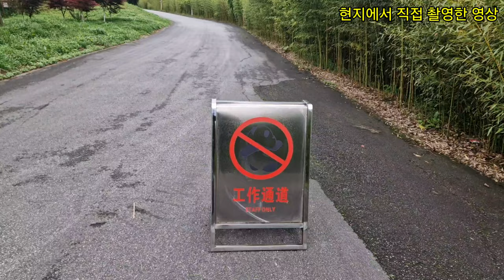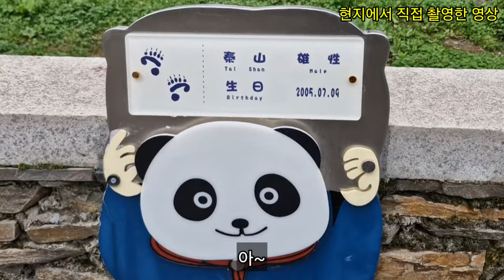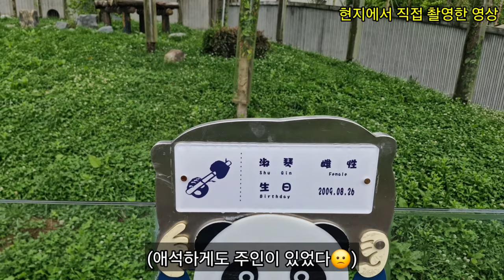푸바오 있는 선수핑기지에 직접가다(2) 선수핑기지 방사장 실태 세부점검 및 판다들의 상태